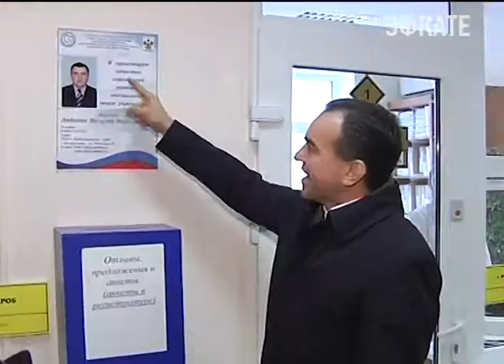Белореченский центр реабилитации инвалидов прирос новым корпусом. Новости Сочи Эфкате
Теперь на время лечения людям с ограниченными возможностями будут предоставлять места для проживания.
Сочи. Новости.
Телеканал Эфкате.